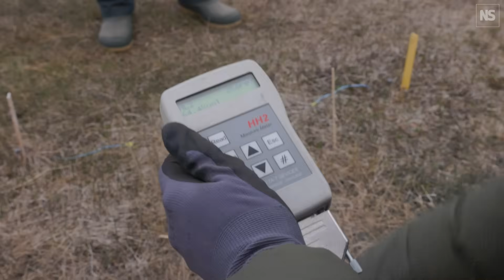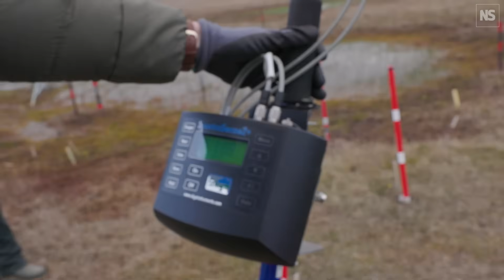The Surprising Way Plants Can Slow Arctic Melt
The Arctic is the fastest-warming place on Earth, resulting in hugely detrimental effects that extend far beyond the polar region. Temperature increase is causing the permanently frozen ground, known as permafrost, to thaw, releasing locked-up greenhouse gases such as carbon and methane. But as more soil becomes available and temperatures increase, so, too, does vegetation, in what is known as Arctic greening. “Over time, we can clearly see a development to a greener tundra,” says Simone Lang, an Arctic terrestrial biologist at the University Centre in Svalbard (UNIS), who looks after part of a 22-year-old research project called the International Tundra Experiment that explores the impacts of greening in Svalbard, as well as other Arctic vegetation projects.

But the picture is complicated, she says. In the short term, increased vegetation has an insulating effect that could buffer the effects of warming and protect the permafrost. This, Lang argues, needs to be modelled so we can understand and predict the future more accurately. But with the Arctic warming almost four times faster than other places, this process ultimately “cannot counteract the amplification and warming that we're experiencing today", she says.